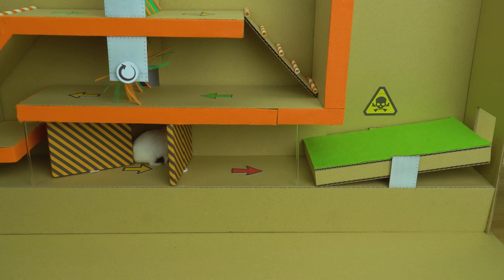Hamster Escape From Monster Prison Maze In Real Life With Jumbo Josh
Welcome to Adventures Hamham. Here comes the most exciting challenges with smart hamsters. Watch our furry friends race, overcome obstacles and defeat monsters in search of freedom! Can they leave on time?